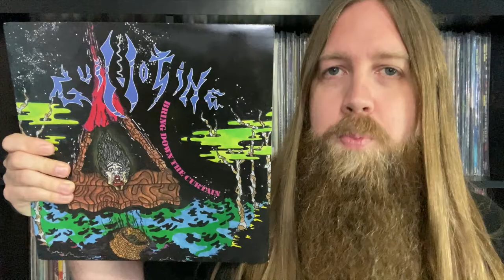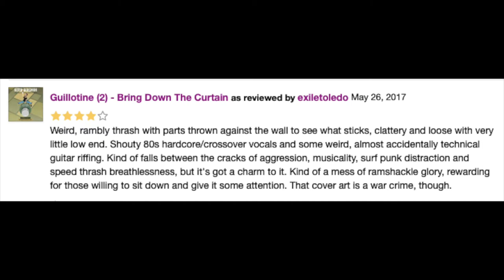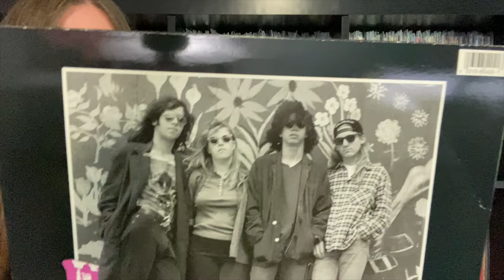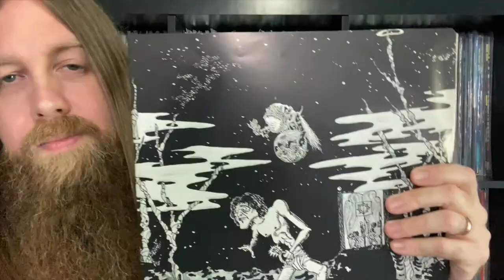Vinyl Thoughts: Guillotine - Bring Down the Curtain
Another virtually unknown mystery album from a promising young crossover band.